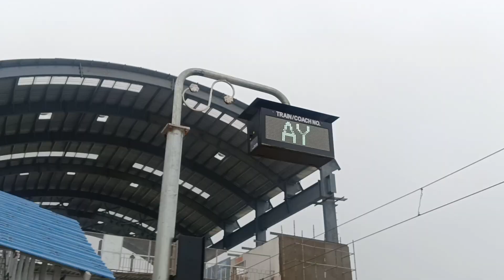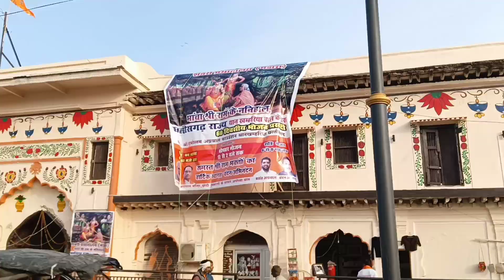Ayodhya || ram lala || Ayodhya ram mandir